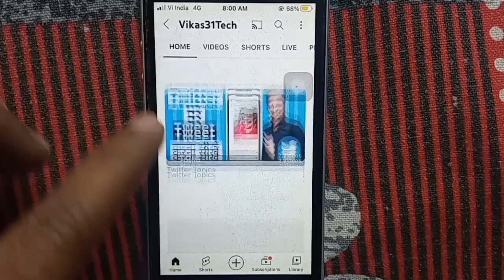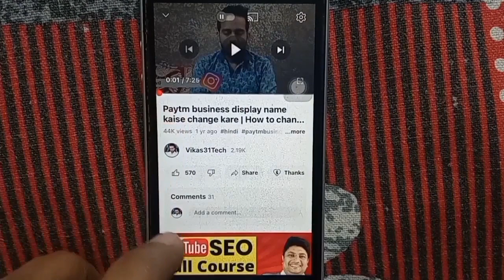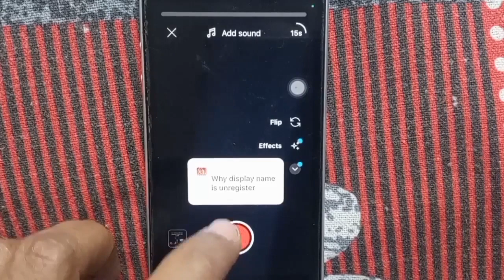2023 YouTube Update मजा आ गया | 😍 अब होगा Channel तुरंत Grow और Earnings Double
2023 YouTube Update मजा आ गया | 😍 अब होगा Channel तुरंत Grow और Earnings Double*

About this video 👇
Dosto, is video me maine apko youtube update ke baare me bataya hai.

दोस्तों, इस वीडियो में मैंने आपको यूट्यूब अपडेट के बारे में बताया है |